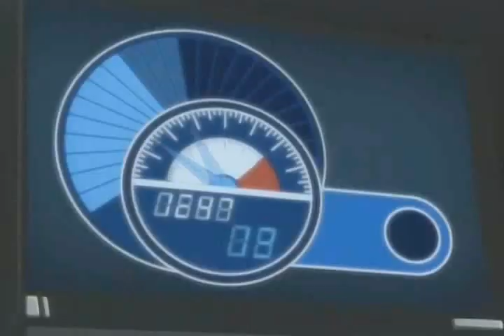Code Gease-Power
i don't own the anime or the song in this video this is basically fan made.